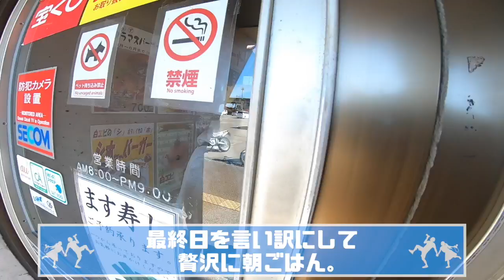【車中飯】富山県No.1ご当地グルメ決めようぜ！【22/日本一周】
日本一周29〜30日目は富山県/富山市〜射水市エリア！
この数日間、お店や車内で食べてきた富山のご当地グルメの中から「もう一度食べたい富山ご当地グルメランキング」を開催！！
今回で富山最後だったんだけど、とても悲しい…。
そして次回は旅に出て31日目ということで、企画もの！
とあるランキングを発表するので、車旅しようとしてる人は是非チェックを〜！！

カップルで軽キャンに乗って日本一周旅の様子を1日おきに配信してます。
このチャンネルが旅や写真を撮るきっかけになってくれたら嬉しいです。

🚚僕らの軽キャン・トラベルハウス

→twt2.jp

✍️ふたり旅のリアルタイムは各SNSにて投稿中。